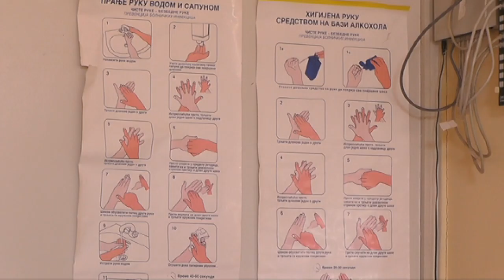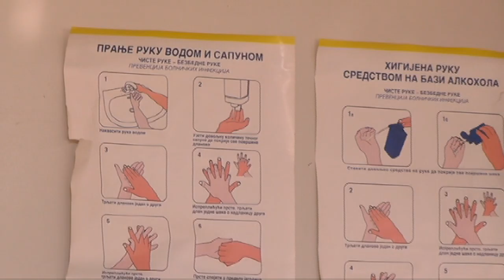UKLJUCENJE RADMILA ZEC 20022019